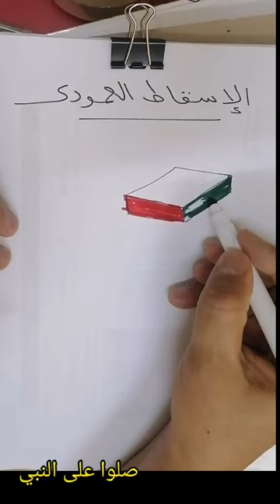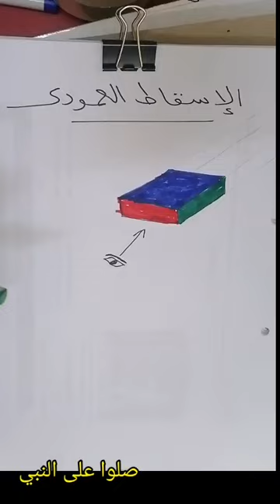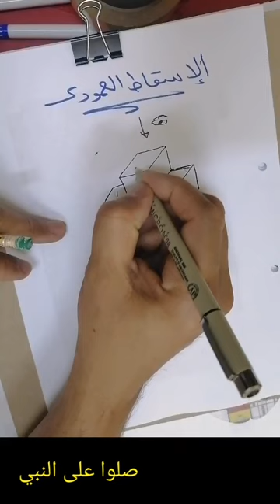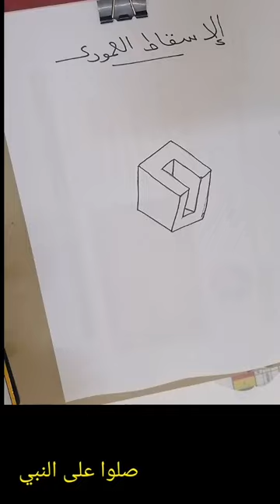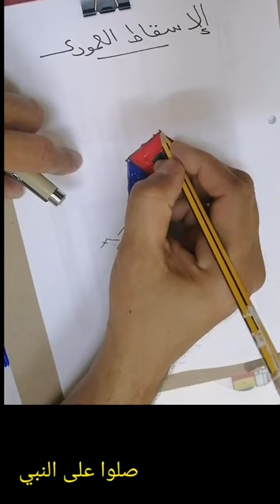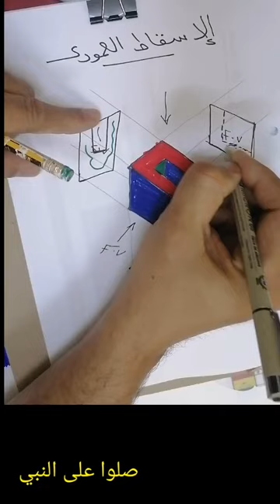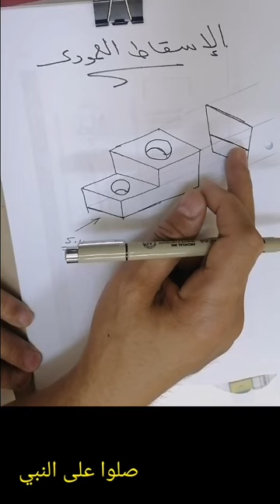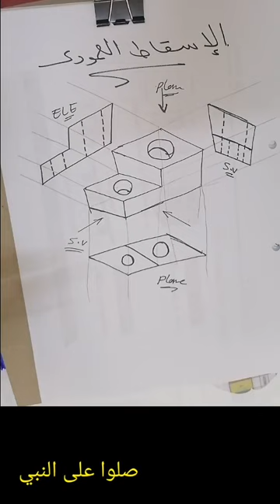الإسقاط العمودي l الرسم_الهندسي كلية_الهندسة لطلبة كلية الهندسة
الإسقاط العمودي
مبادئ الرسم الهندسي